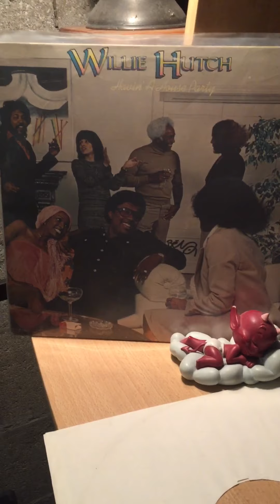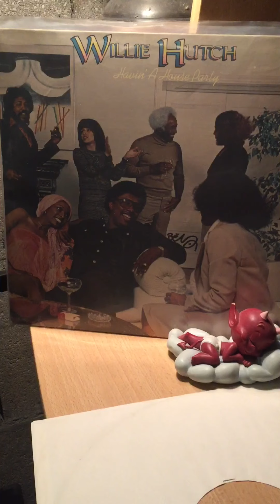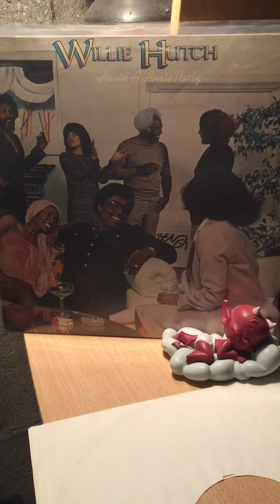Willie hutch-after love is gone